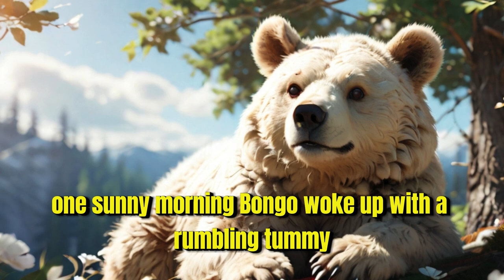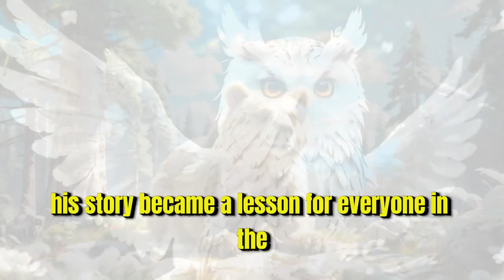Epic Transformation of the Lazy Bear Bongo: Unleashing Daily Motivation Secrets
Join Bongo the Bear on an incredible journey of transformation and self-discovery in this inspiring video. Follow along as Bongo navigates the challenges of forest life, learning valuable life lessons along the way. Through hard work, perseverance, and kindness, Bongo's motivational tale showcases the power of effort and determination. Discover how a lazy bear's adventure turns into a story of growth and change, highlighting the importance of motivation and community in the forest. This heartwarming bear and owl story will leave you feeling inspired and ready to tackle your own daily challenges with newfound motivation. Explore the beauty of Bongo's transformation and see how hard work truly pays off in the end.